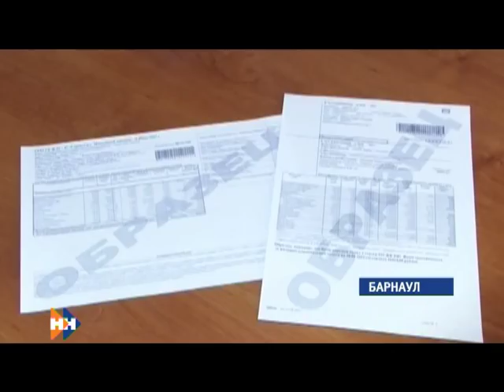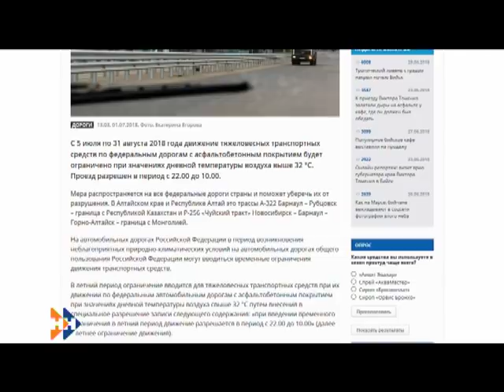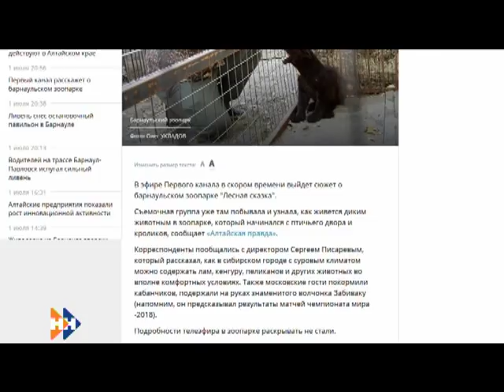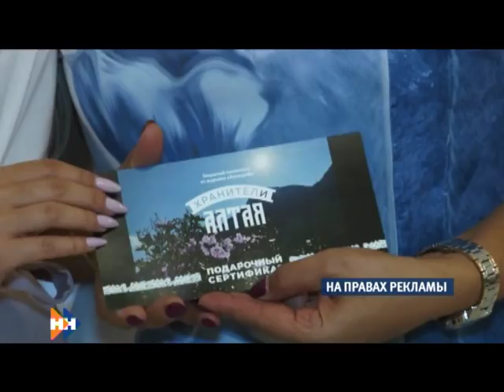Информационная программа «Наши Новости». 02.07.2018. Дневной выпуск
Смотрите в выпуске:

• Тарифы на жилищно-коммунальные услуги снова выросли;
• Как Барнаул отмечал победу сборной России над Испанией?
• Как иранцы и тюрки отметили в Барнауле свой национальный праздник Новруз?